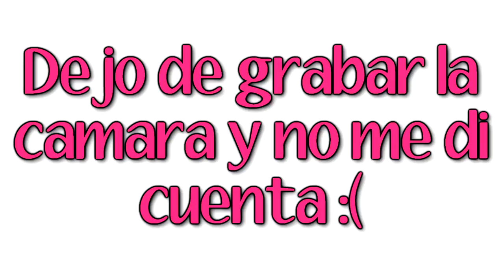TAG "Confesiones de una guru de belleza"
Léeme

Únete a mi pag de Facebook: goo.gl/Mtjb5